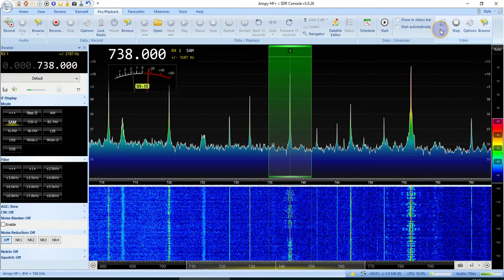738 kHz Hunan RGD Xiangcun zhi Sheng from China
738 kHz Hunan RGD Xiangcun zhi Sheng from China
RX: SDR Airspy HF+ Discovery
ANT: Active loop LZ1AQ
Noisy city